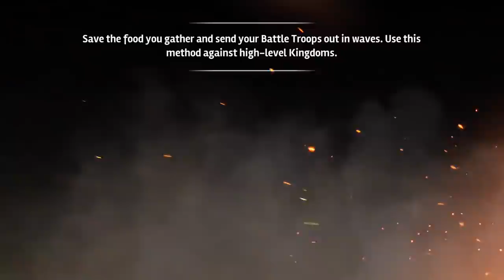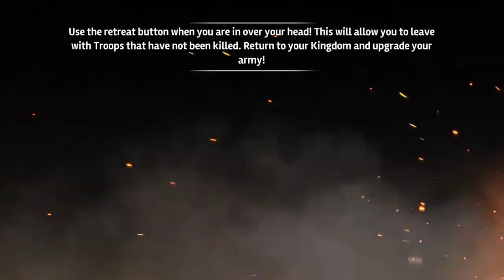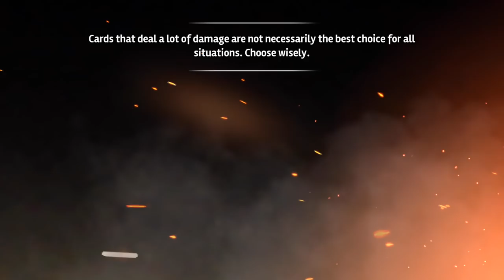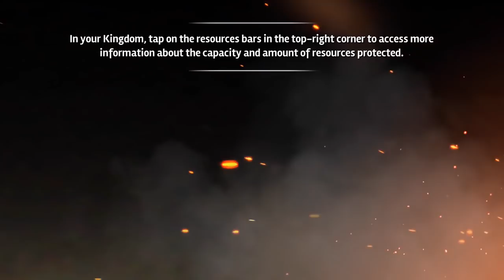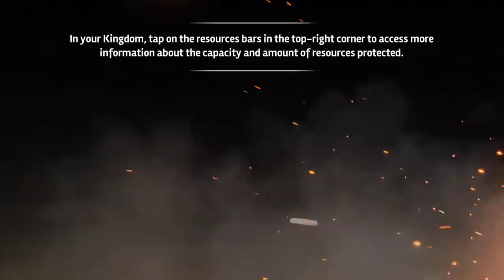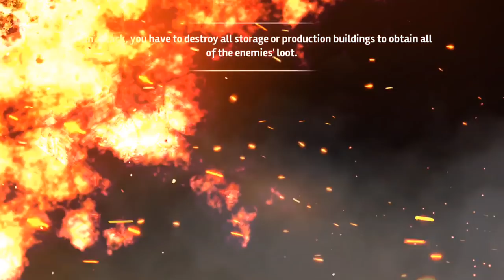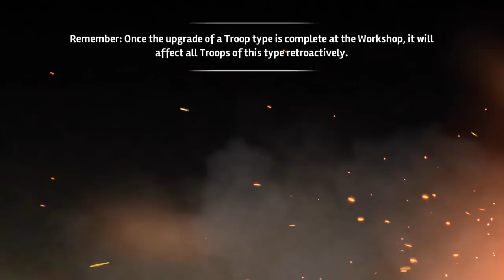20 CHEST OPENINGS! - Epic Raiding & Upgrading - SiegeFall Gameplay Part 3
20 CHEST OPENING! Siegefall Gameplay Part 3 - Siegefall Game Chest Opening, Raiding & Upgrading! Epic Siegefall Gameplay On IOS

Thanks Gameloft For Supporting This Video!

Want To Send Me Stuff!? Here Is My Address:
MasterOv
Unit 2 Calcote Farm
Coate, Devizes
SN103LP